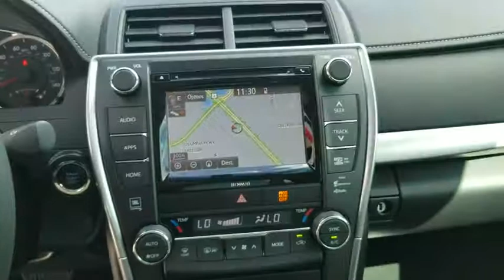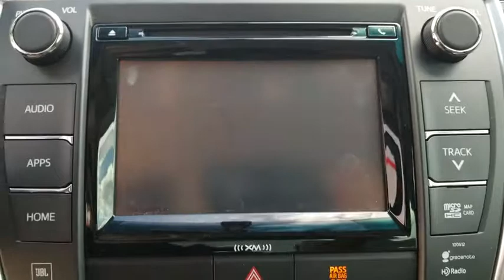2016 Toyota Camry Jacksonville, Arlington, Orange Park, Nocatee, Palencia, FL GU576918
Midnight Black Metallic Used 2016 Toyota Camry available in Jacksonville, Florida at Coggin Toyota (Ave). Servicing the Arlington, Orange Park, Nocatee, Palencia, FL area.
2016 Toyota Camry XSE V6 - Stock#: GU576918 - VIN#: 4T1BK1FK6GU576918